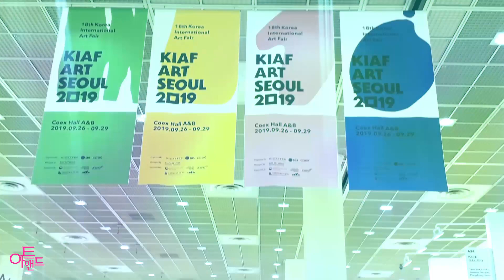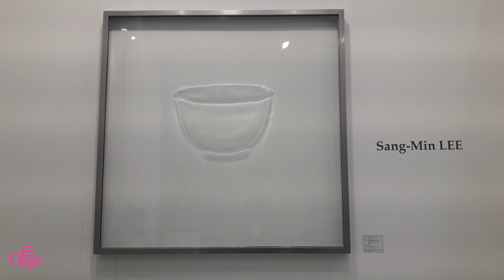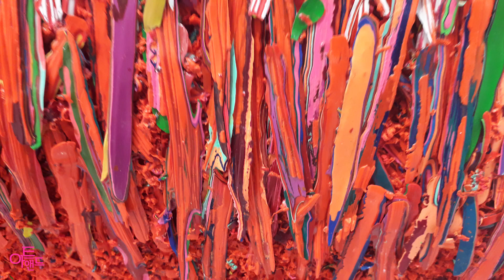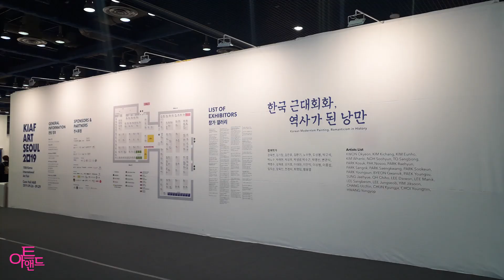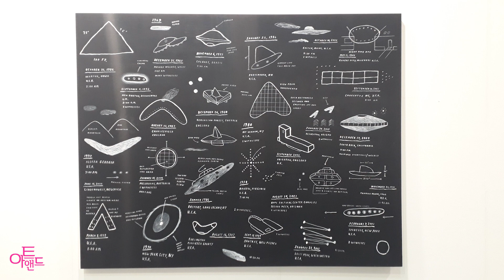[아트앤드] 키아프 KIAF 2019 스케치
키아프 2019
KIAF ART SEOUL 2019
한국국제아트페어 2019
The 18th Korea International Art Fair

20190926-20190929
서울 코엑스 A&B홀

00:08~00:46 전시 현장 스케치
00:47~13:11 전시 작품 스틸컷

키아프 2019(KIAF ART SEOUL 2019)가 9월 26일 개막했다.
(사)한국화랑협회, SBS, COEX 주최 제18회 한국국제아트페어(KIAF ART SEOUL 2019, KIAF)는 26일부터 29일까지 4일간 일정으로 서울 코엑스 A, B홀에서 개최됐다. 올해는 17개국 175갤러리가 참가했다.
키아프 2019는 갤러리, 솔로프로젝트, 하이라이트 섹션에서 소개하는 다양한 현대미술 작품으로 관람객에게 즐거움과 감동을 선사하고 있다. 그 뿐만 아니라 특별전을 통해 당대 세계 미술의 주요 트렌드와 함께 호흡하는 한편, 시각예술분야의 다양한 강연을 들을 수 있는 토크 프로그램, 미디어와 후원사에 마련한 각종 부스에서 풍성한 정보와 볼거리를 제공하고 있다.
2002년 첫 문을 연 한국국제아트페어는 동시대 현대 미술의 가치를 발견하고 국제적으로 교류하는 데 초점을 맞추며 국제아트페어로서의 명성을 쌓아 왔다. 단순한 미술품 거래 시장에서 벗어나 아시아를 비롯한 전세계 컬렉터, 큐레이터 및 예술 애호가들을 끌어들이는 박람회의 성격 또한 강화하고 있다.
아울러 국제적 명성의 글로벌 갤러리들과 국내 유수의 갤러리들이 꾸준하게 참가하여 한국을 넘어 아시아 최고의 국제아트페어들과 어깨를 나란히 하고 있으며, 매년 국내외 주요 컬렉터들과 큐레이터, 미술애호가들이 KIAF ART SEOUL을 방문하여 현대미술의 새로운 흐름에 동참하고 있다.

ART&
Link people, artist, galleries Into Story
아트앤드는 대중과 미술을 이야기로 연결합니다.